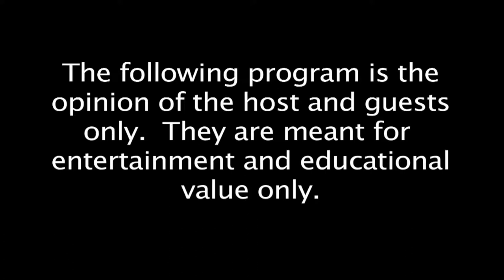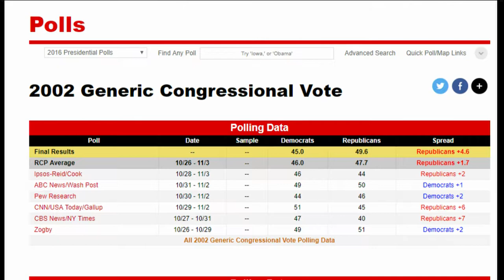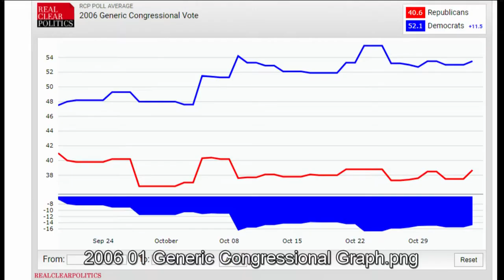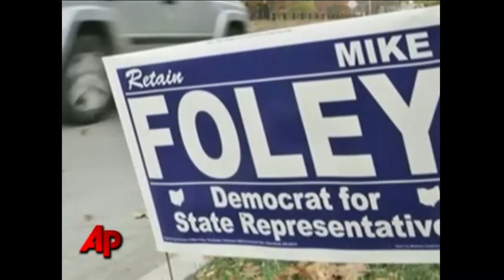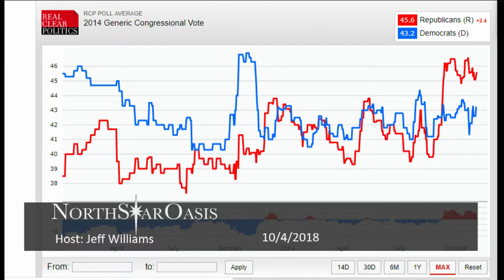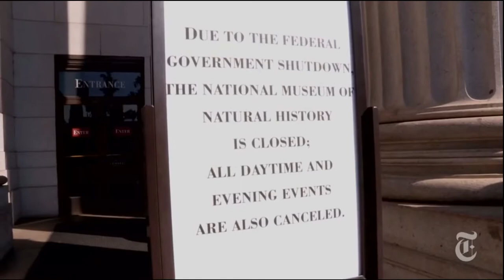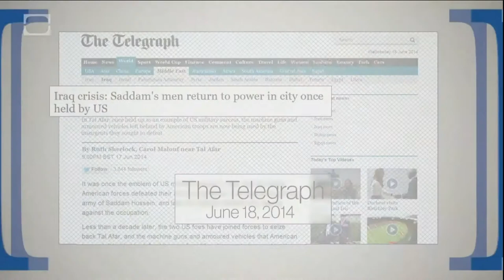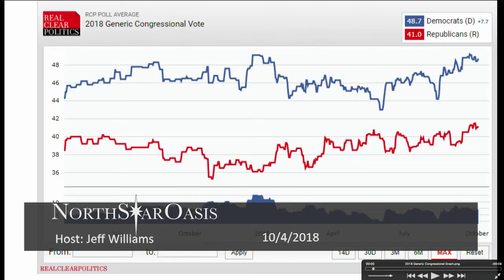2018/10/04 Election Pivot Points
Considering the extreme overreaching the democrats have done in the Kavanaugh hearings, we consider election pivot points and polling. Have they perhaps shifted the momentum to the Republicans?